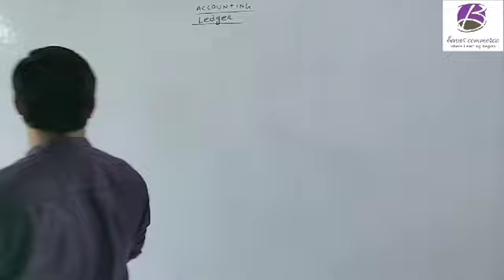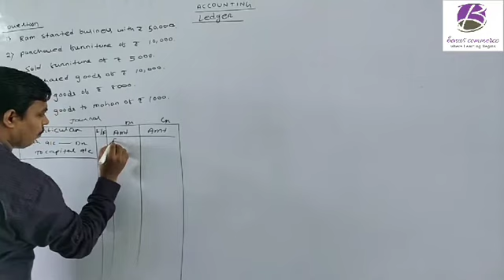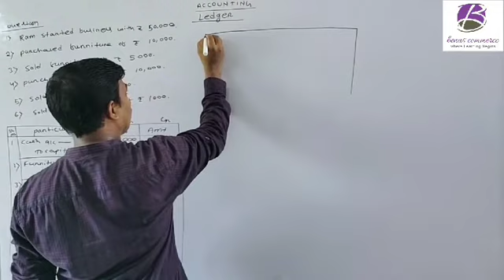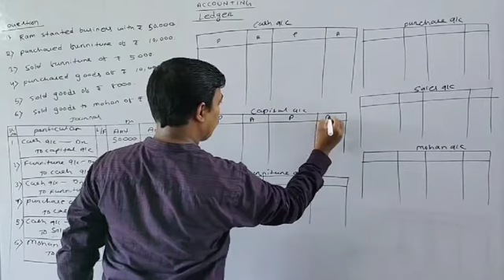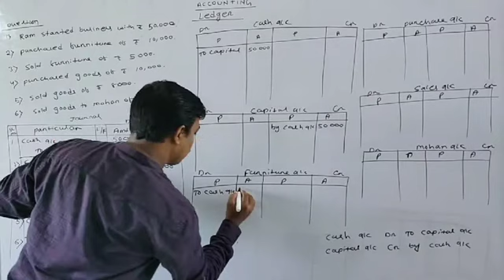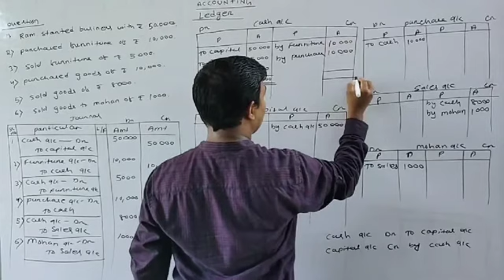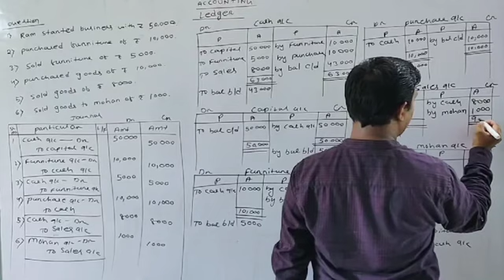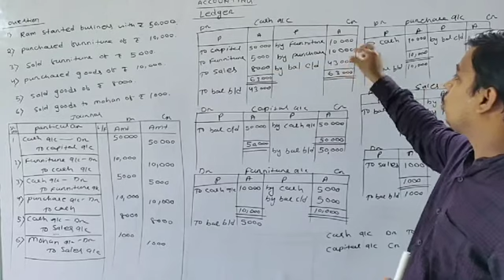Accounting (Ledger)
Lecture - 13